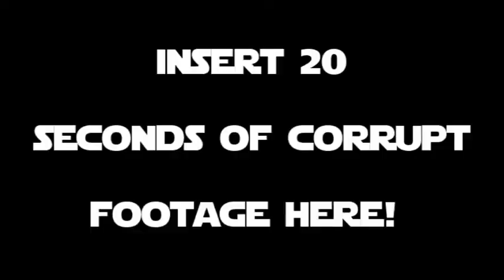Star Wars Obi-Wan - Part 12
Sorry about that small loss of footage near the beginning of the video, not sure what happened there. Recently replaced the capture card so it shouldn't be an issue any further.
~Phelan.